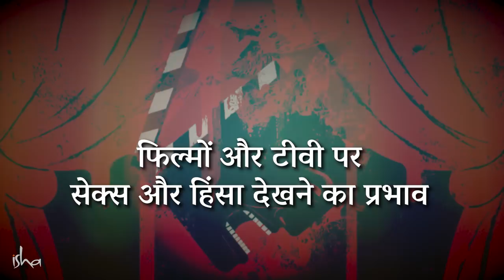फिल्मों और टीवी पर अश्लीलता और हिंसा देखने का प्रभाव | Sadhguru Hindi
⭐इनर इंजीनियरिंग ऑनलाइन 7 दिन का ऑनलाइन कोर्स है जो सद्गुरु द्वारा बनाया गया है जो आपको अपने ढंग से जीवन को बनाने के साधन और उपाय भेंट करता है।

⭐बस 10 घंटों में, आप उन साधनों का उपयोग करके जो योग विज्ञान का सार हैं, जीवन के बुनियादी सिद्धांतों का पता लगा सकते हैं। अपने शरीर, मन, भावनाओं और आतंरिक जीवन -ऊर्जा को नियंत्रित करने की व्यावहारिक समझ पाइए।

⭐ 50% की छूट 31 मई तक